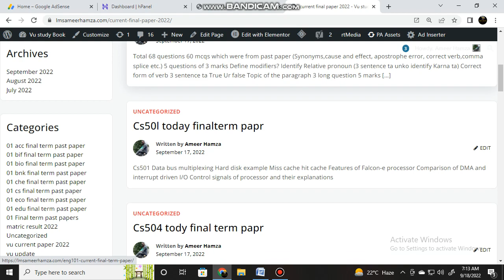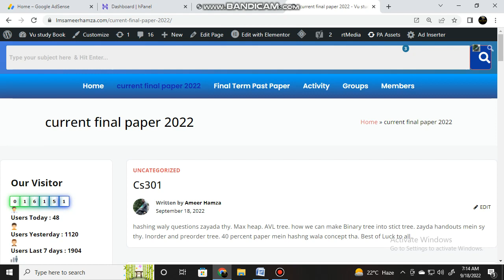17 sep 2022 all vu final term current papers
🚨Announcement🚨
*All current final paper here*